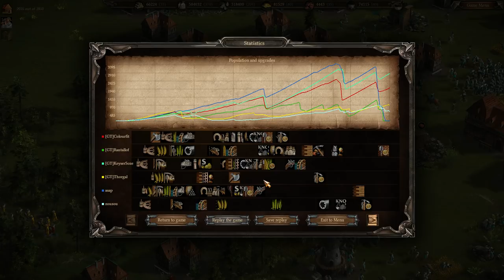Cossacks 3 | 3v3 10pt | The Ham Sandwich (Fun Game)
Rules were 10pt, 5k, 3v3, no capture

Some great teams set-up here and resulted in a great game. Quite intense and back and fourth at times. The plan was to make a Ham sandwich out of Rantallof but that might not be the only thing getting sandwiched :P